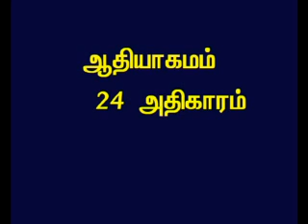TAMIL BIBLE VIDEO COMMENTARY GENESIS 24 PART 1